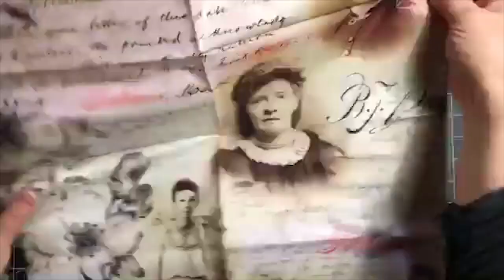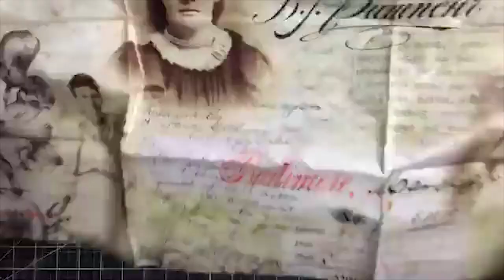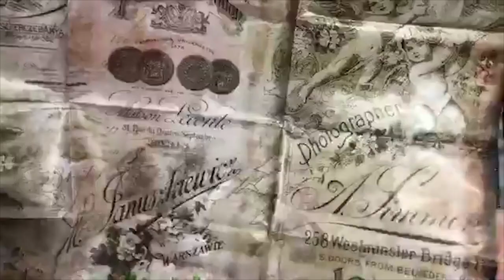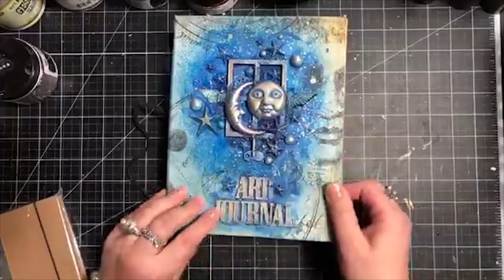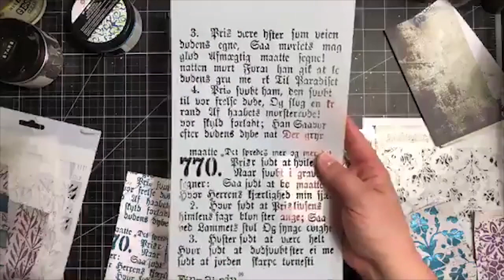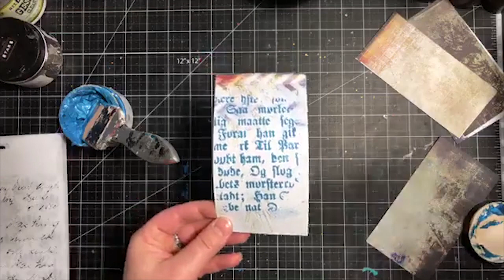Winter 2020 Finnabair Release! - Matte Waxes, Stencils, Journals and Tissue Papers - FB Live Show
FB Live Show presenting:
- Winter 2020 Prima - Finnabair Tissue Papers
- Winter 2020 Prima - Finnabair Stencils
- Winter 2020 Prima - Art Alchemy Matte Waxes
- Winter 2020 Prima - Art Daily Journals
Including quick tips on application and techniques with the listed products.